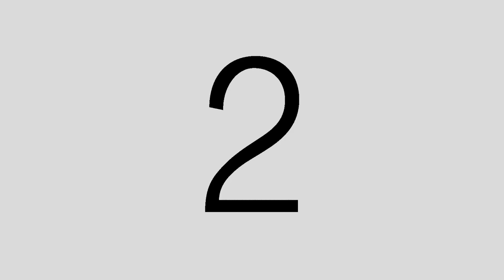Photo Shoot with Macie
Time-lapse and photos from a shoot with Macie.  Just us having fun and Macie making her big modeling comeback after a few years of retirement.

Pieces - 12" disco remix (ft. Devyn Rose)
by Rey Izain

Closing titles music credits:
Dense Macabre - Low Strings Finale (OTF credits music)